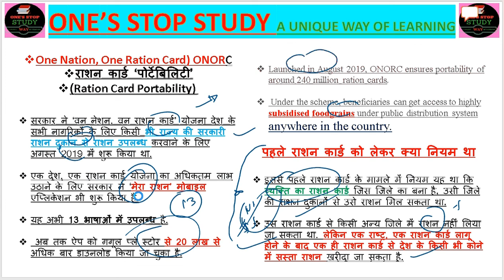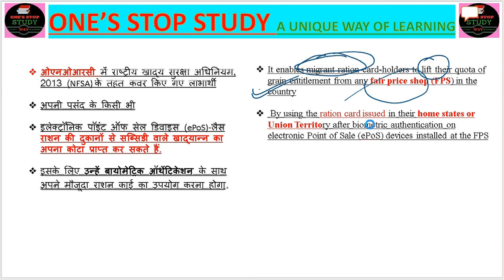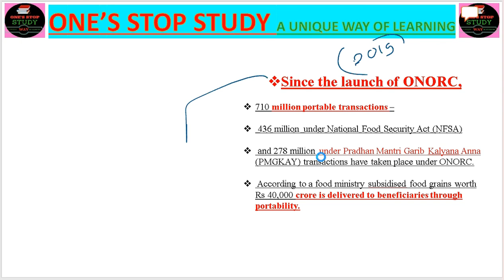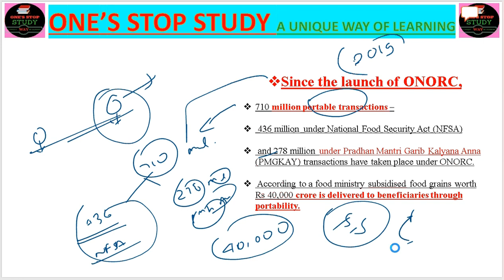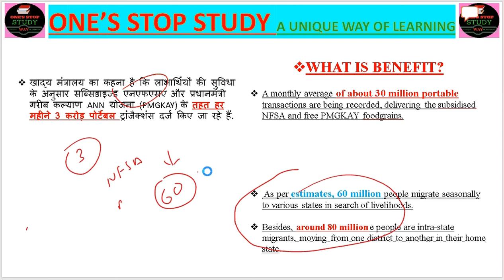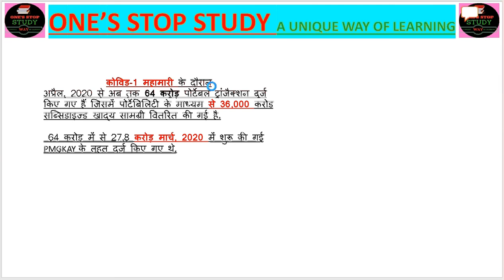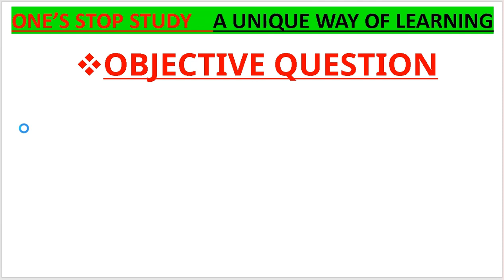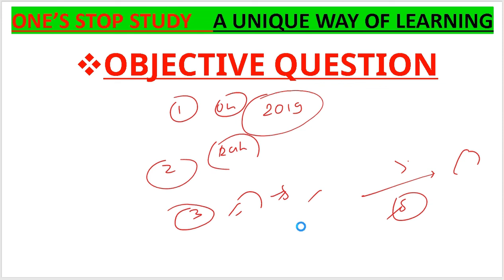One Nation, One Ration Card) ONORC राशन कार्ड ‘पोर्टेबिलिटी’ (Ration Card Portability) | upsc| mppsc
Under the scheme, beneficiaries can get access to highly subsidised foodgrains under public distribution system anywhere in the country.

Launched in August 2019, ONORC ensures portability of around 240 million ration cards.
One Nation, One Ration Card) ONORC
राशन कार्ड ‘पोर्टेबिलिटी’
(Ration Card Portability)

सरकार ने ‘वन नेशन, वन राशन कार्ड’ योजना देश के सभी नागरिकों के लिए किसी भी राज्य की सरकारी राशन दुकान से राशन उपलब्ध करवाने के लिए अगस्त 2019 में शुरू किया था.

एक देश, एक राशन कार्ड योजना का अधिकतम लाभ उठाने के लिए सरकार ने ‘मेरा राशन’ मोबाइल एप्लिकेशन भी शुरू किया है.

यह अभी 13 भाषाओं में उपलब्ध है.

 अब तक ऐप को गगूल प्ले स्टोर से 20 लाख से अधिक बार डाउनलोड किया जा चुका है.
पहले राशन कार्ड को लेकर क्या नियम था

इससे पहले राशन कार्ड के मामले में नियम यह था कि व्यक्ति का राशन कार्ड जिस जिले का बना है, उसी जिले की राशन दुकानों से उसे राशन मिल सकता था.

उस राशन कार्ड से किसी अन्य जिले में राशन नहीं लिया जा सकता था. लेकिन एक राष्ट्र, एक राशन कार्ड लागू होने के बाद एक ही राशन कार्ड से देश के किसी भी कोने में सस्ता राशन खरीदा जा सकता है.
ओएनओआरसी में राष्ट्रीय खाद्य सुरक्षा अधिनियम, 2013 (NFSA) के तहत कवर किए गए लाभार्थी

अपनी पसंद के किसी भी

इलेक्ट्रॉनिक पॉइंट ऑफ सेल डिवाइस (ePoS)-लैस राशन की दुकानों से सब्सिडी वाले खाद्यान्न का अपना कोटा प्राप्त कर सकते हैं.

इसके लिए उन्हें बायोमेट्रिक ऑथेंटिकेशन के साथ अपने मौजूदा राशन कार्ड का उपयोग करना होगा.
It enables migrant ration-card-holders to lift their quota of grain entitlement from any fair price shop (FPS) in the country

 By using the ration card issued in their home states or Union Territory after biometric authentication on electronic Point of Sale (ePoS) devices installed at the FPS
Since the launch of ONORC,

WHAT IS BENEFIT?

A monthly average of about 30 million portable transactions are being recorded, delivering the subsidised NFSA and free PMGKAY foodgrains.

 As per estimates, 60 million people migrate seasonally to various states in search of livelihoods.

Besides, around 80 million e people are intra-state migrants, moving from one district to another in their home state.

710 million portable transactions –

 436 million under National Food Security Act (NFSA)

 and 278 million under Pradhan Mantri Garib Kalyana Anna (PMGKAY) transactions have taken place under ONORC.

 According to a food ministry subsidised food grains worth Rs 40,000 crore is delivered to beneficiaries through portability.

खाद्य मंत्रालय का कहना है कि लाभार्थियों की सुविधा के अनुसार सब्सिडाइज्ड एनएफएसए और प्रधानमंत्री गरीब कल्याण ANN योजना (PMGKAY) के तहत हर महीने 3 करोड़ पोर्टेबल ट्रांजैक्शंस दर्ज किए जा रहे हैं